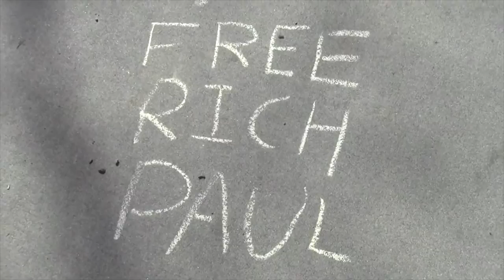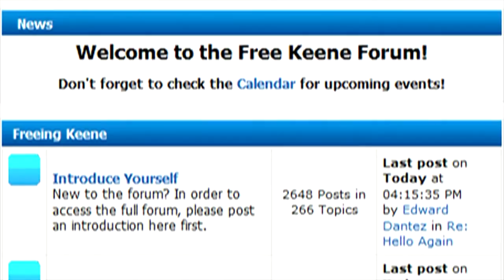Rich Paul at the Spring 2014 Concord 420 Rally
101ReasonsFilm.com

Concord, NH

Rich Paul, activist and founder of the 420 rallies in Central Square, Keene, NH hosted yet another 420 rally at the Concord State House of New Hampshire, this time wearing a tux.

Produced by OpenAgoraMedia.com